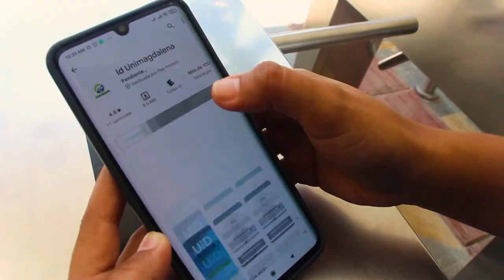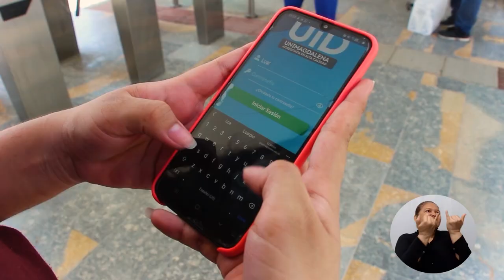Con aplicación móvil, UNIMAGDALENA cambió del carnet físico al digital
ID Unimagdalena es el nombre de la aplicación que la Universidad del Magdalena desarrolló para implementar el carnet digital en cada uno de los celulares de estudiantes, docentes, funcionarios y demás miembros de la Alma Mater, con el fin de brindar agilidad y bioseguridad en el ingreso a las instalaciones del campus y el acceso a los servicios institucionales. ¡Conoce aquí cómo funciona!